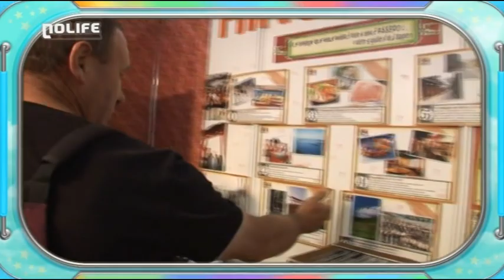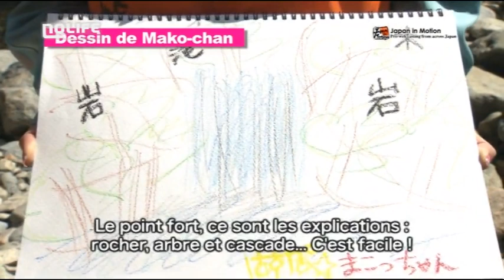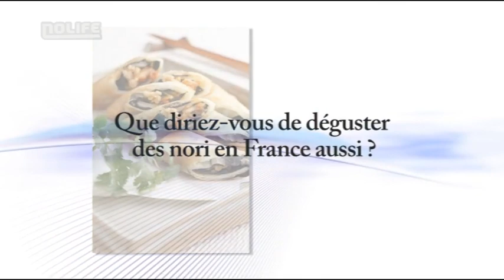S05E11 PASSPO☆ à Sandankyo Kyaraben Japan in Motion noco Nolife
S05E11 PASSPO☆ à Sandankyo Kyaraben